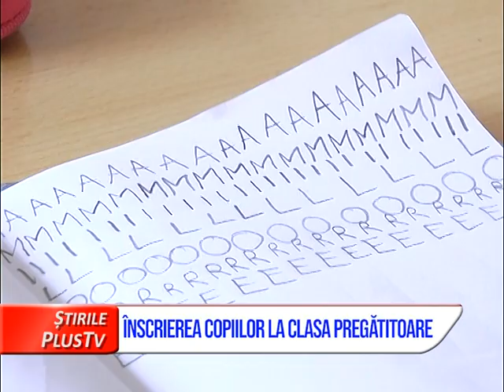ȘTIRI SCURTE 10 FEBRUARIE